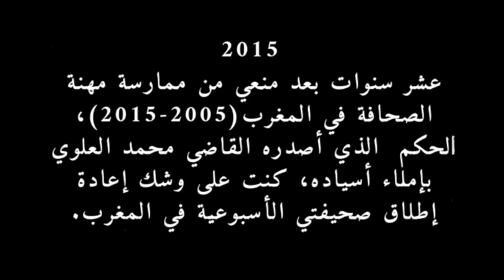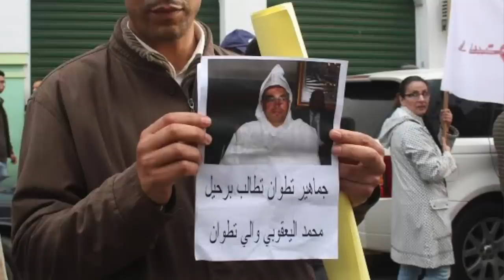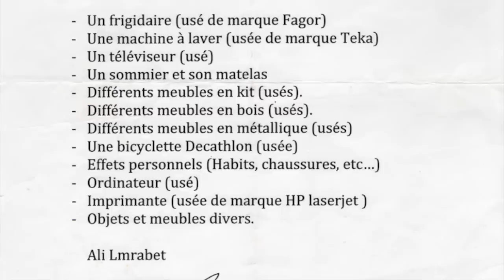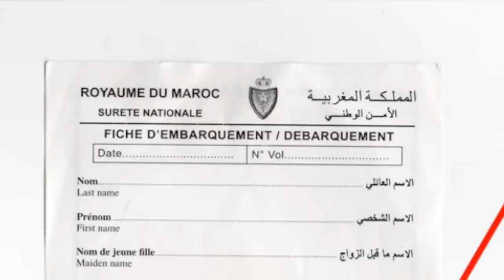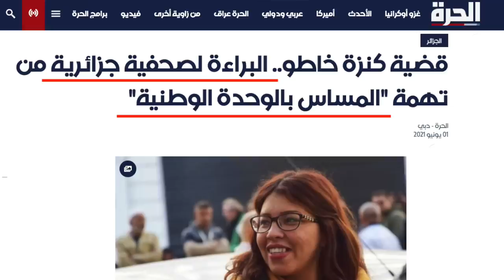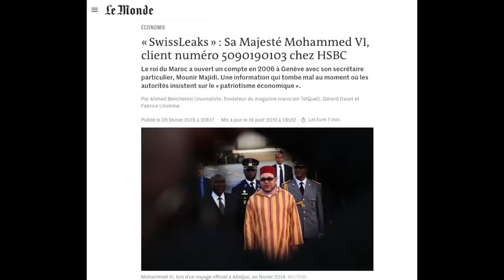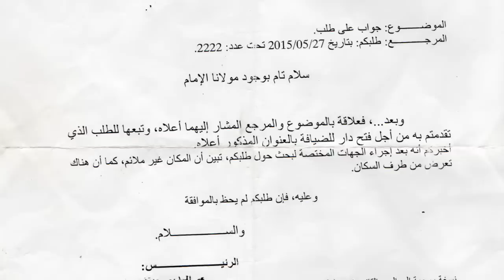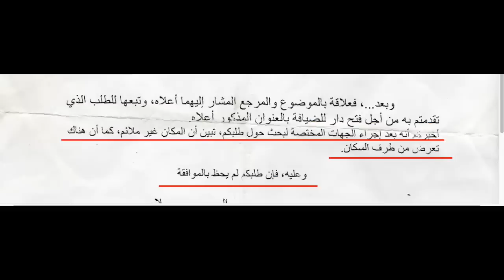الهدّاويات. الجزء الثاني. الحلقة 2 : الوثائق الرسمية المغربية التي تثبت بأن المغرب دولة ديكتاتورية.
Les Haddaouiyates. Deuxième partie. Episode 2 : Les documents officiels marocains qui prouvent que le Maroc est une dictature.